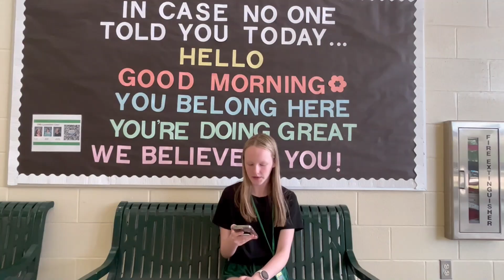DRGN - Episode 16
Good afternoon CMS, this is DRGN from April 11th, 2023

This week our featured segments are a Hope Walk Featurette, Jokes, and Teacher Interviews!